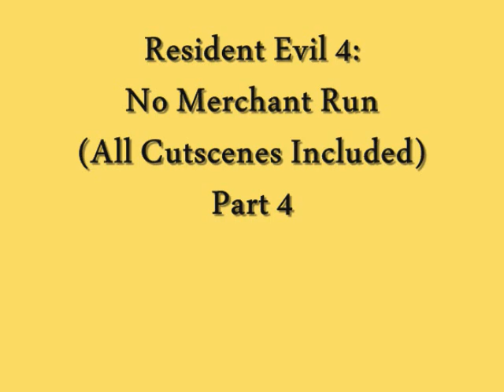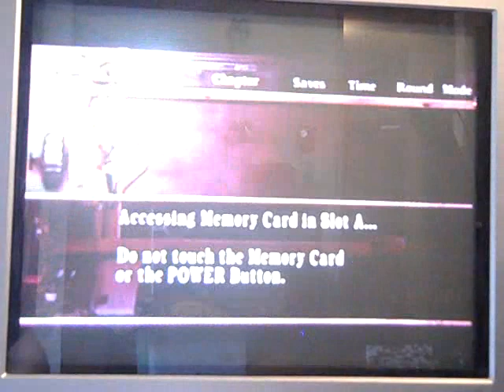Resident Evil 4 No Merchant Run (All Cutscenes Included) [Part 4]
A full playthrough from start to finish of Resident Evil 4 on the Nintendo Gamecube with all cutscenes included.

The Goal of the run is to try and complete the entire game without using a single merchant. So the only real weapons you can use through the entire game are:

- Starting Knife
- Starting Handgun
- Shotgun [Found in Village]
- Broken Butterfly [Found In Castle]
- 1 Rocket Launcher [Found In Castle]
0:50 lol stupid fucking railing.

0:58 I thought there was a barrel over there XD

1:21 FUCKING BULLSHIT, He did like a total 180 degree turn and got me :P

2:02 LMFAO I really fail :P

2:17 LOL ^_^

3:30 Has anyone else ever noticed the front of those doors looks like a weird looking smiley face?

3:45 OH FUCK RIGHT OFF.

4:35 Man look at that one fish just jump right out of the water XD

5:06 I fail

5:15 Just my luck that both fish are so close together that I can't grab the small one v__v

6:35 Try and figure out what they are talking about in Spanish there Michel XD

9:16 What a lovely carpet :P